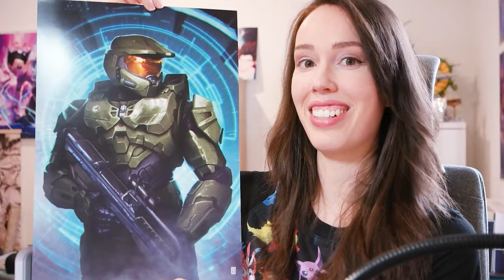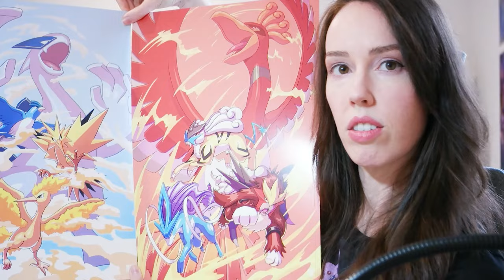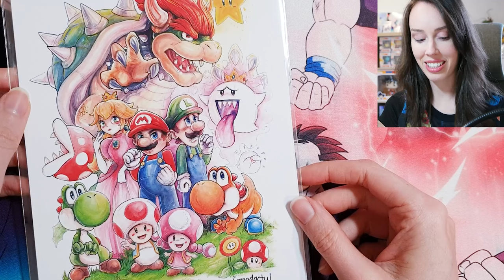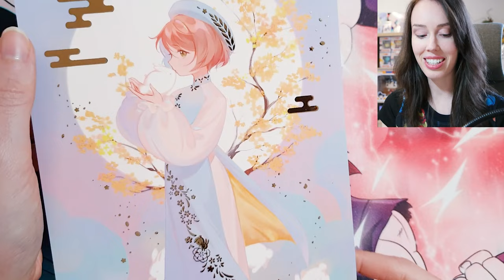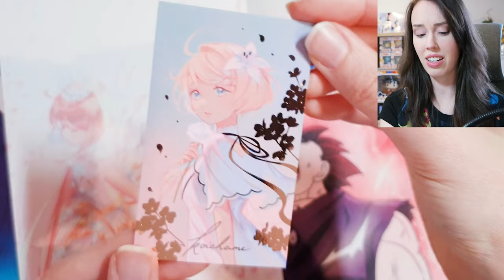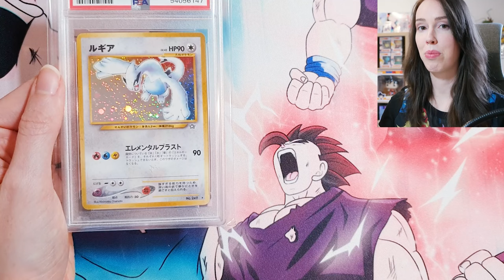I Went To OZ COMIC CON 2024! 🔥 Mini Haul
Remember to check out all of the amazing artists and vendors who were mentioned in this video, and show them all plenty of love and support! 💖

Want to see what I add to my collection next? 🙏🏻 💖